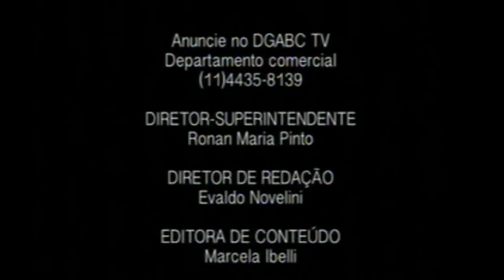Diário Esportivo no ar!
A segunda rodada do Campeonato Paulista da Série A-1 termina nesta segunda-feira, mas o Santo André conseguiu manter os 100%25 de aproveitamento ao vencer a Ferroviária por 2 a 1. O executivo de futebol do Ramalhão, Edgard Montemor Filho, participa do programa para falar sobre a campanha andreense. O Água Santa, por sua vez, perdeu a segunda seguida. Na quarta-feira, Santo André e Netuno medem forças no Brunão.

Pela Série A-2, o São Caetano e o São Bernardo FC empataram. Nesta segunda-feira, o técnico Alexandre Gallo foi apresentado e falou conosco!

Na Série A-3, o EC São Bernardo perdeu em casa para o Noroeste e iniciou com o pé esquerdo.

Isso e muito mais no Diário Esportivo.

Curta, compartilhe, mande sua mensagem. Faça o programa conosco.